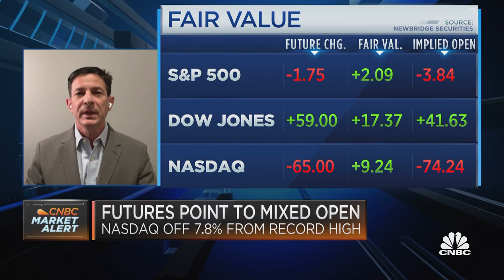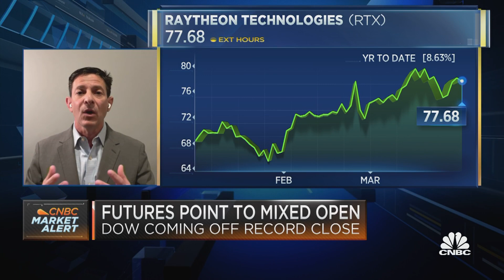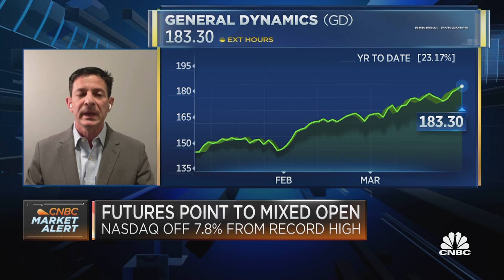Chad Morganlander on finding opportunity in durable businesses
Chad Morganlander, Senior Portfolio Manager at Washington Crossing Advisors, joins Worldwide Exchange to discuss how he is evaluating market sectors right now.